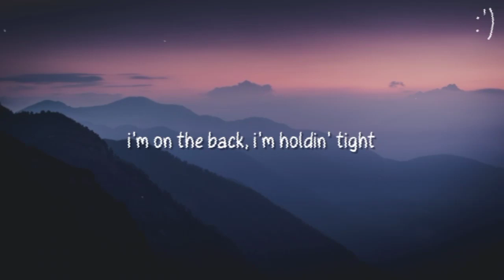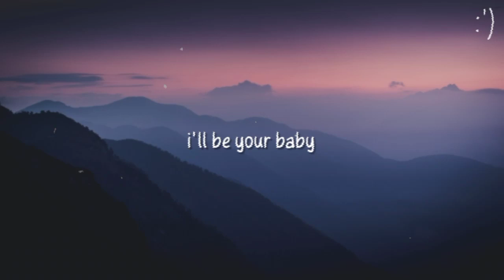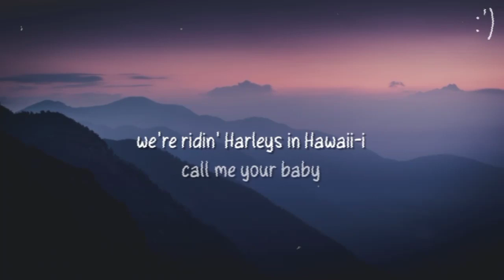Katy Perry - Harleys In Hawaii (Lyrics)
Lyrics : Katy Perry - Harleys In Hawaii

We're ridin' Harleys in Hawaii-i-i (Ha)

(Ah-ooh)
No, no
(Ooh)

Want you to take me for a ride, ride (Oh)

I'll be your baby, on a Sunday (Ah-ooh)
Oh woah
Call me your baby, catch the same wave (Ooh)
Oh woah
We're ridin' Harleys in Hawaii-i